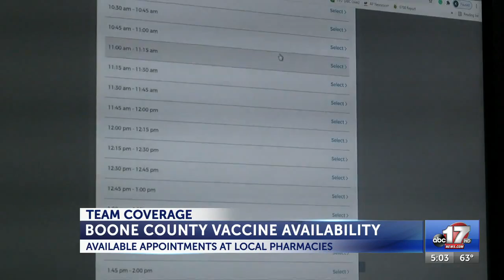Coronavirus shots available at pharmacies as Missouri expands eligibility